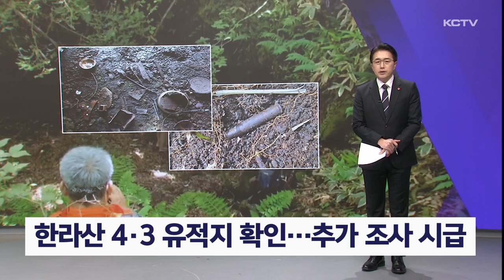한라산 4·3 유적지 확인…추가 조사 시급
4.3때 한라산은 중산간 주민들의 집단 피난처로 알려졌지만 그동안 제대로 된 실태조사는 이뤄지지 않았습니다.

지난 해 생존 주민들의 증언을 토대로 주민들의 산 속 집단 피난처를 비롯한 유적지 18곳이 확인됐습니다.

추가 조사가 절실하지만 예산과 인력은 부족한 실정입니다.